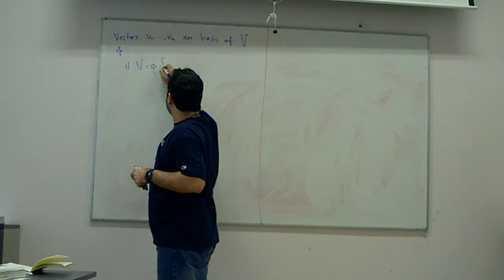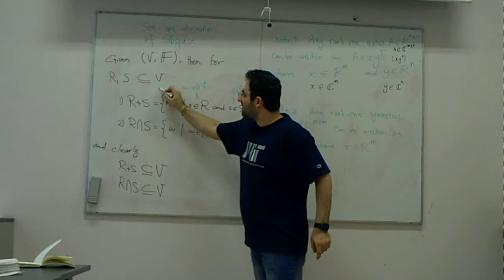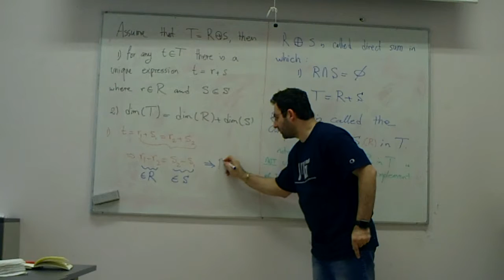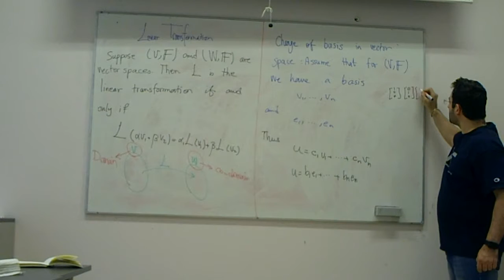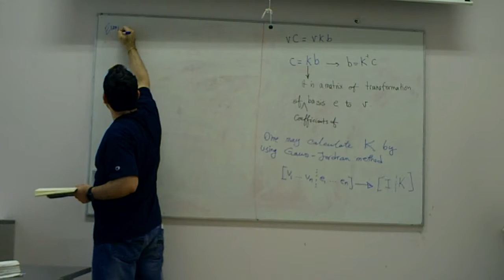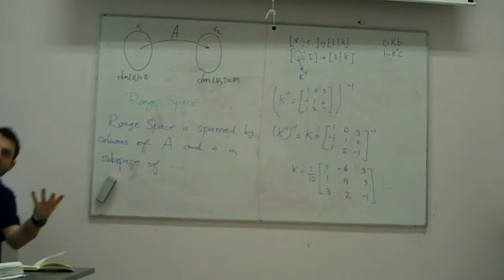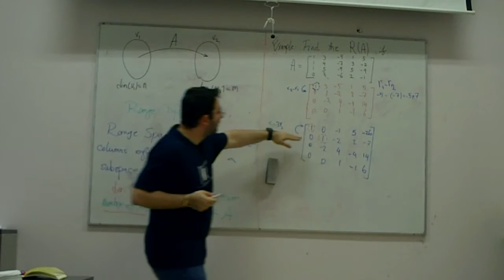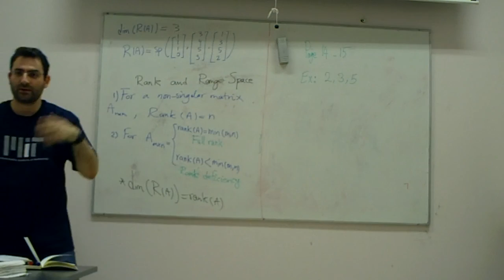Lecture 06 - Linear Algebra for Computer Science